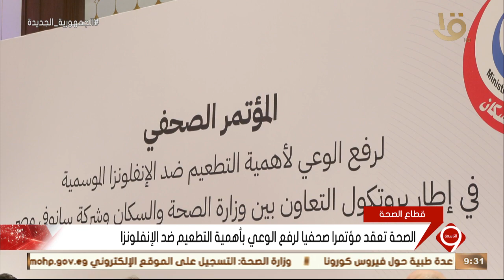نشرة التاسعة | الصحة تعقد مؤتمراً صحفياً لرفع الوعي بأهمية التطعيم ضد الإنفلونزا